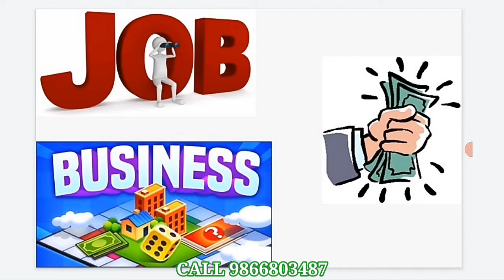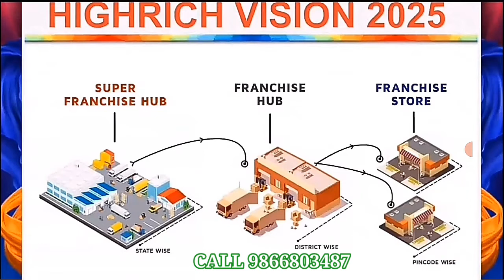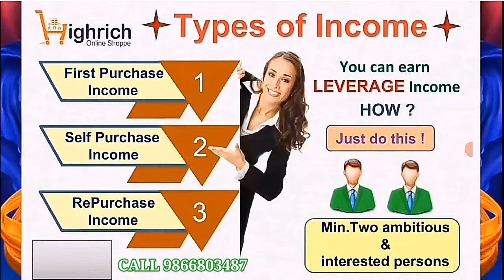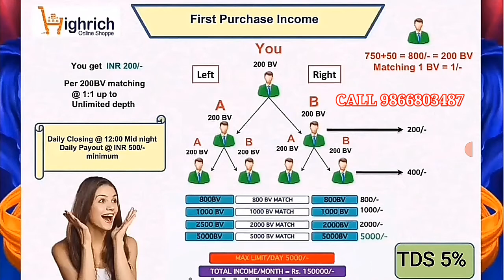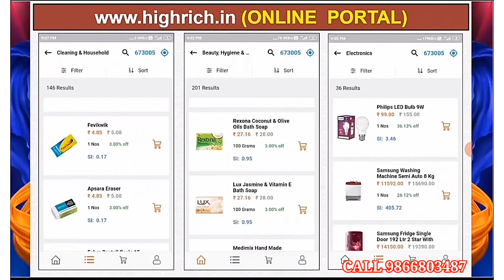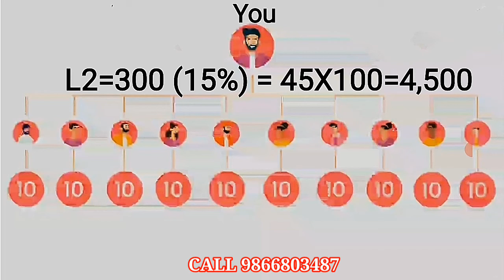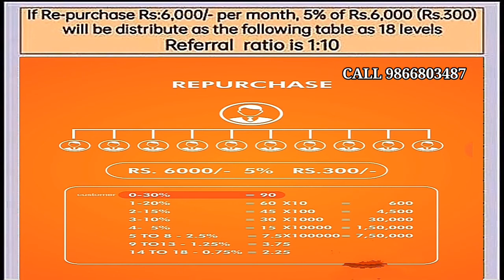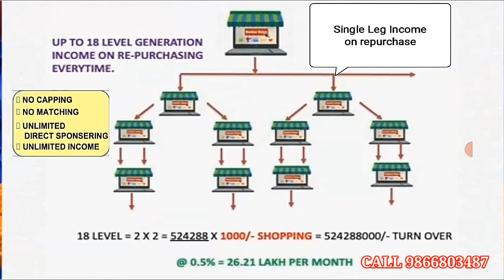HIGHRICH FIRST PURCHASE AND REPURCHASE INCOME PLAN || GO TO DESCRIPTION BOX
👉 హైరిచ్ అనేది ఒక డిమార్ట్ లాగా ఉండే నిత్యవసర వస్తువుల షాప్ కాబట్టి ప్రతి ఫ్యామిలీకి ఈ హైరిచ్ కంపెనీ లో id అవసరం అవుతుంది. ఈ హైరిచ్ షాప్పిలు ముందు ముందు ప్రతి ఒక మండలానికి ఒకటి చొప్పున ఓపెన్ అవుతాయి. కేవలం మనకు అవసరమయ్యే నిత్యవసర వస్తువులు కొనుక్కోవడం ద్వారా ఇక్కడ డబ్బులు సంపాదించుకోవచ్చును.

👉 కేరళ రాష్ట్రంలో గత 6 సంవత్సరాల నుండి సక్సెస్ గా నడుస్తూ, ఇప్పుడు ఇండియాలోని మిగతా అన్ని రాష్ట్రాల్లో మరియు 14 దేశాలలో కూడా చాలా వేగంగా విస్తరిస్తున్న ఏకైక ఇండియన్ బేస్డ్ కంపెనీ హైరిచ్ ఆన్లైన్ షాప్పి బిజినెస్ లో జాయిన్ అయి డబ్బులు సంపాదించాలి అనుకుంటున్నారా అయితే ఈ క్రింది వీడియోలు పూర్తిగా చూడండి.

ID క్రియేషన్ మరియు ఆక్టివేషన్ విధానము:-
1. హైరిచ్ కంపెనీ లో id ఉచితంగా క్రియేట్ చేయబడును.
2. 699రూ.ల రీడీమ్ కూపన్ తో మీ id ఆక్టివేట్ చేయబడును ఇలా ఆక్టివేట్ చేసుకుంటే మళ్ళీ మీకు 699రూ.లు క్యాష్ బ్యాక్ రూపంలో పొందవచ్చును. లేదా
2. 800రూ.ల ఫస్ట్ పర్చేస్ గిఫ్ట్ ప్రోడక్ట్ ద్వారా కూడా మీ id ఆక్టివేట్ చేయబడును ఇలా ఆక్టివేట్ చేసుకుంటే మీకు నచ్చిన ఒక ప్రోడక్ట్ పోస్ట్ లో మీ ఇంటికి వచ్చును.

👉 మిత్రులారా హైరిచ్ బిజినెస్ లో కొత్తగా చేరేవారికి నా వైపు నుండి పూర్తిగా సపోర్ట్ ఇవ్వబడును.
👉 ఈ మంచి లైఫ్ చేంజింగ్ అవకాశాన్ని ఉపయోగించుకోండి.
👉 హైరిచ్ బిజినెస్ లో జాయిన్ కావడానికి ఈ నెంబర్ కు కాల్ చేయండి: 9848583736
👉 నేను ప్రతి రోజు హైరిచ్ బిజినెస్ ప్లాన్ వివరించడానికి రాత్రి 8.00 గంటలకు జూమ్ మీటింగ్ నిర్వహిస్తాను.
👉 ఈ క్రింది జూమ్ మీటింగ్ లింకును మీ మిత్రులకు షేర్ చేసి జూమ్ మీటింగ్ కు ఇన్వైట్ చేయండి లేదా ఈ వీడియోను వారికి షేర్ చేయండి.
👉 ఈ క్రింది జూమ్ మీటింగ్ లింక్ పై క్లిక్ చేసి ప్రతి రోజు రాత్రి 8.00 గంటలకు జూమ్ మీటింగ్ లో జాయిన్ అవండి.

👉 హైరిచ్ లో జాయిన్ కావడానికి ఈ క్రింది సమాచారాన్ని ఈ క్రింది లింకు ద్వారా వాట్సప్ పై పంపండి నేనే మీ id క్రియేట్ చేసి ఇవ్వగలను.

👇PLEASE FILL UP THE BELOW DETAILS TO CREATE YOUR HIGH RICH ID👇

FULL NAME - as per bank account

FULL ADDRESS –

PIN CODE –

MOBILE NO –

PAN NO -